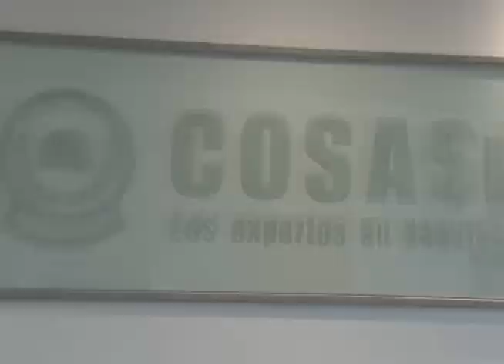AUTORIDADES DE PNC HABLARON SOBRE CASO FUNES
La Policía Nacional Civil aseguró que la institución colabora para determinar el origen de las armas incautadas al ex mandatario Mauricio Funes durante los allanamientos.